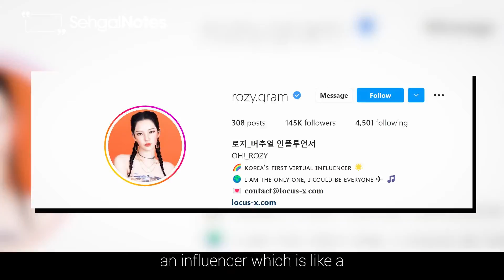Why in-person employee meetings are important? | Face-to-face meetings | Advice to employers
It's important to have in-person employee meetings to keep everyone on the same page and improve communication. This video explains why in-person meetings are important, and how they can benefit your company. Watch the video to learn more!